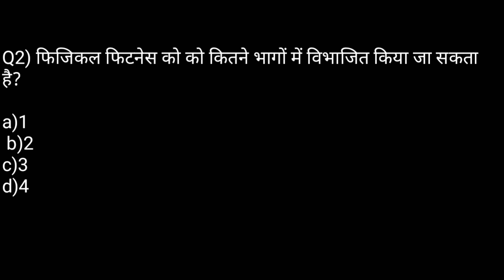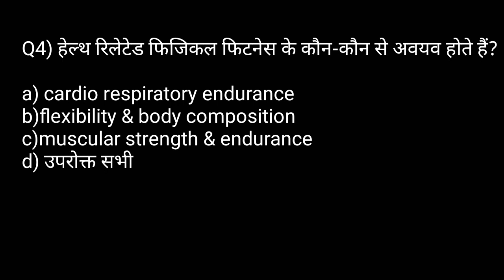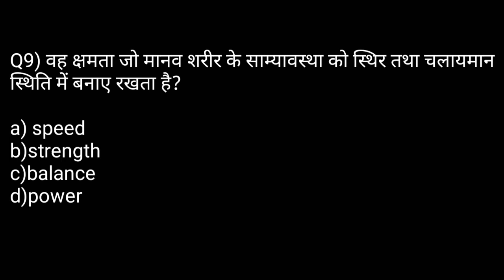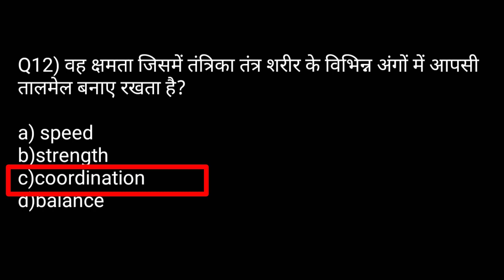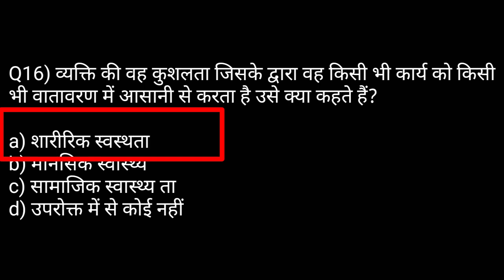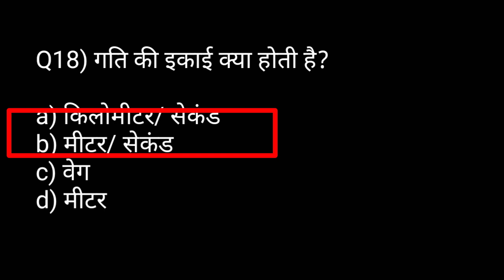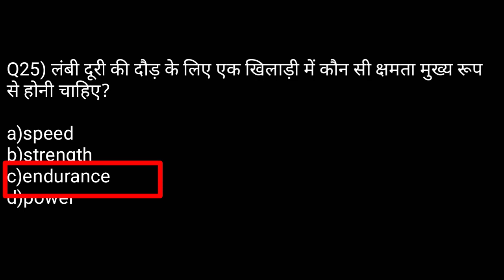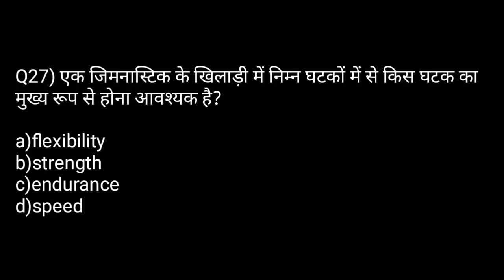Sports Training MCQ/Sports Training in Physical Education MCQ TGTPGTLTKVSNVSPTIUGCNET/strength,speed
Hi